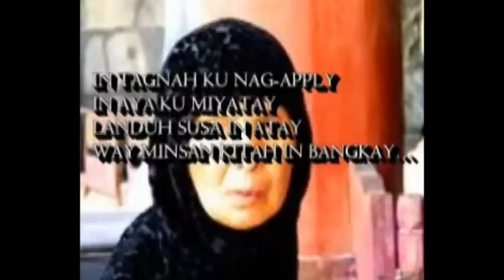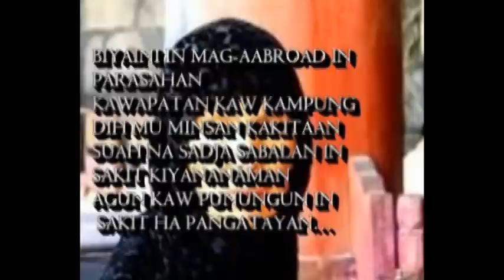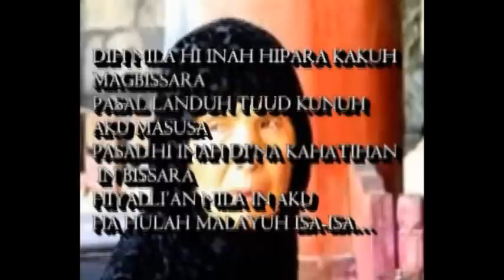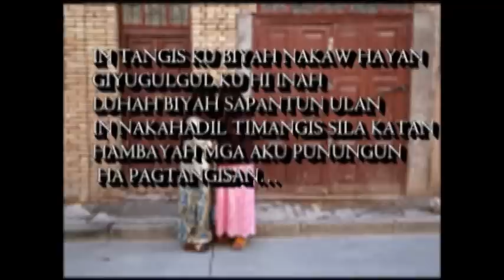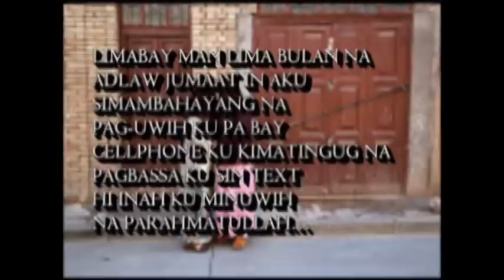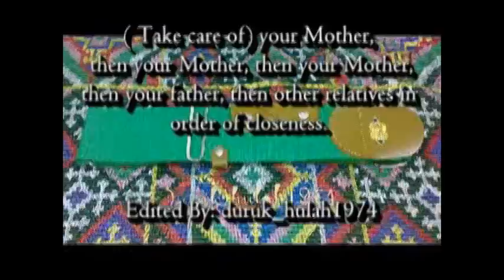Na Ilu ha Abroad Tarasul By. Habib ( Track Inah Namuh kalasahan)